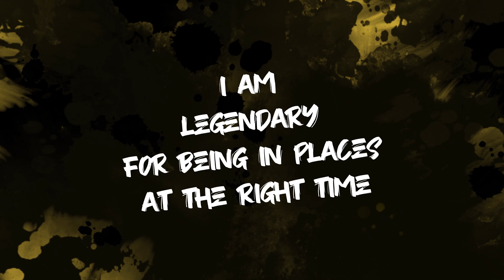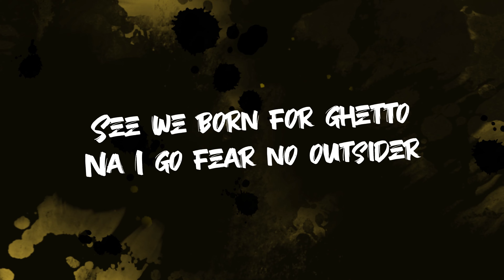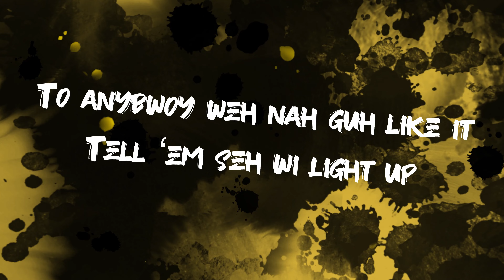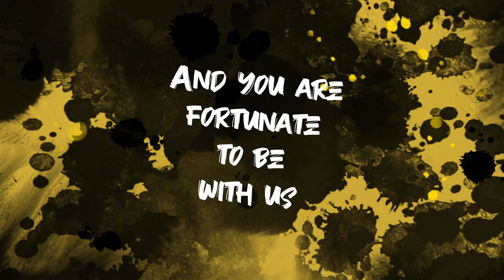Lynx - New Lords (feat. Boijake, St Lennon, Maya Blue & DSL)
Listen to the EP Coming Soon. Out Now!